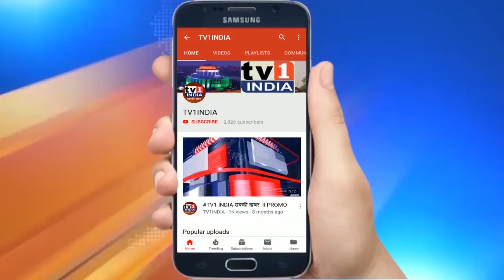उत्तर प्रदेश पंहुचे दिल्ली के शिक्षा मंत्री मनीष सिसोदिया | पुलिस ने स्कूल का दौरा करने से रोंका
आम आदमी पार्टी ने जबसे उत्तर प्रदेश में चुनाव लड़ने का ऐलान किया तभी से उत्तर प्रदेश बीजेपी और आम आदमी पार्टी बीच बहस तेज हो गई है. आम आदमी पार्टी ने कहा था कि 2022 में होने वाले विधान सभा चुनाव में उनकी पार्टी राज्य में दिल्ली मॉ़डल को दिखाकर चुनाव लड़ेगी.